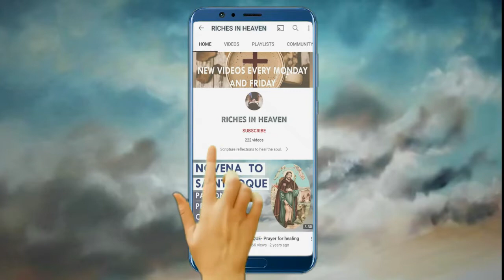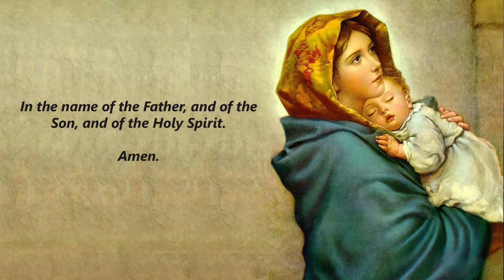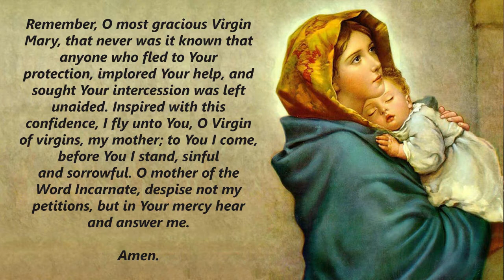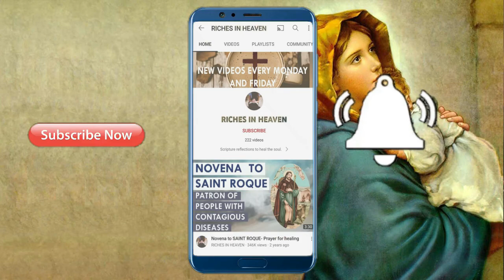The memorare to our lady- Say this 9 times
The memorare to our lady

Follow on instagram for daily Bible Verses

IMAGES USED IN THIS CHANNEL ARE TAKEN FROM:

1. - Pixabay License - Free for commercial use - No attribution required.

2. - All photos onPublic Domain Pictures can be used for free
for commercial and noncommercial use. - Attribution is not required. Giving credit to the photographer
or Pexels is not necessary but always appreciated. - You can modify the photos. Be creative and edit
the photos as you like.

3. - All photos on Pexels can be used for free for commercial
and noncommercial use. - Attribution is not required. Giving credit to the photographer or Pexels is
not necessary but always appreciated. - You can modify the photos. Be creative and edit the photos

Rosary, Novenas, BIBLE VERSES, Holy Spirit, Powerful prayer, Infilling, Mother Mary, Mary Help of
Christians, Christian prayers, Novenas, Catholic faith, Reflections, Scriptures, Inspirational Christian
Videos, Pentecost, Feast of the Pentecost.